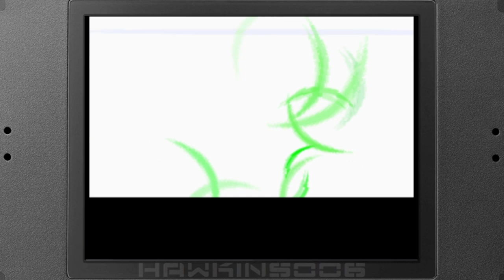Pokemon Diamond odc.15: Idziemy w las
W tym odcinku odwiedzimy Las Eterna, gdzie poznamy Cheryl